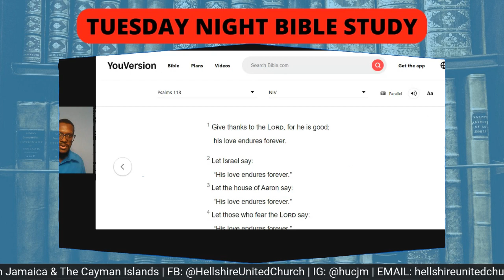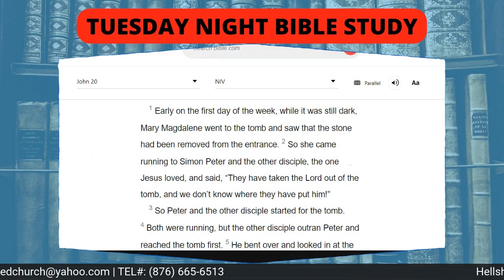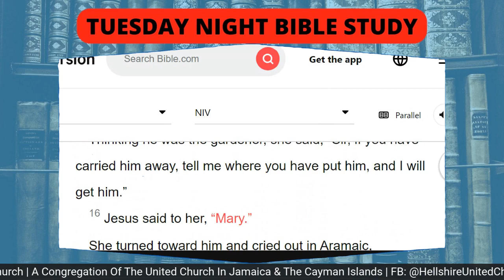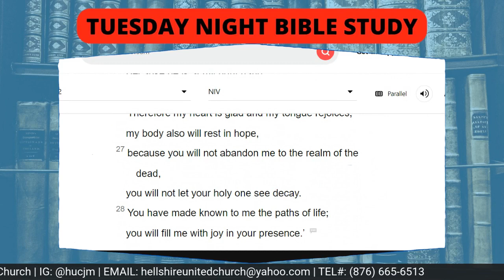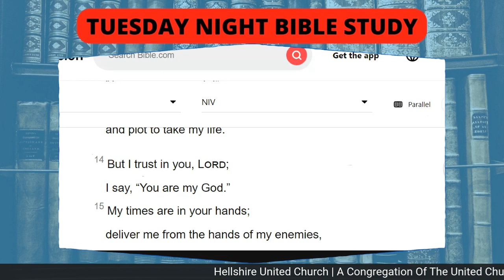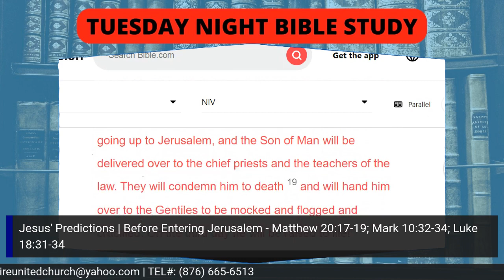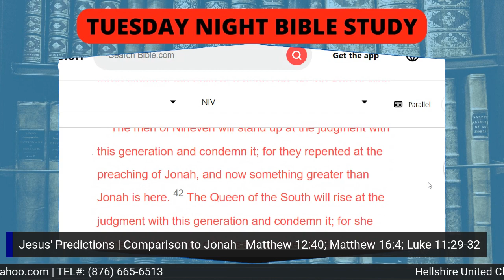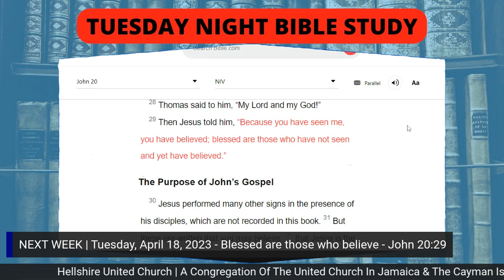Bible Study - He Is Risen - Prophecies of Jesus' Death and Resurrection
Easter Sunday culminates in the seasons of Lent, Easter, and Holy Week. It exemplifies the triumph over sin and the grave that Jesus bore at a heavy cost.

One that was both foretold and will stand the test of time for all generations.

“The angel said to the women, ‘Do not be afraid, for I know that you are looking for Jesus, who was crucified. He is not here; he has risen, just as he said. Come and see the place where he lay.’ “  Matthew 28:5-6

Hellshire United Church
A congregation of the United Church in Jamaica & The Cayman Islands (UCJCI)

Bible study every Tuesday night  @ 7:30 pm